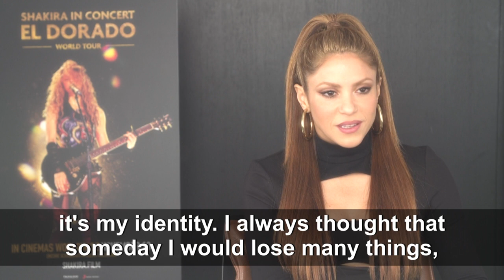Shakira says losing voice was 'darkest moment' of her life | AFP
In an interview with AFP, Colombian singer and pop star Shakira says that losing her voice "really was the darkest moment" of her life. The hemorrhage in her vocal cords forced her to postpone her international tour "El Dorado" for seven months. The star is now launching a film about that tour, "Shakira in concert: El Dorado World Tour", which is due to be screened in more than 2,000 cinemas in some 60 countries on November 13.